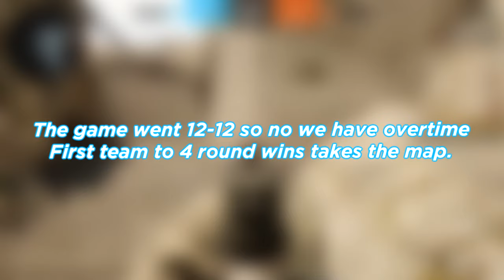1v4 vs SHROUD & SKADOODLE (Battalion 1944 Faceit match)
Check out the editor, Atticus who goes above and beyond for all these videos and grinds the content with me!